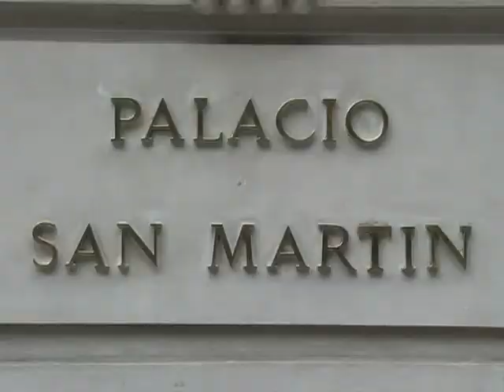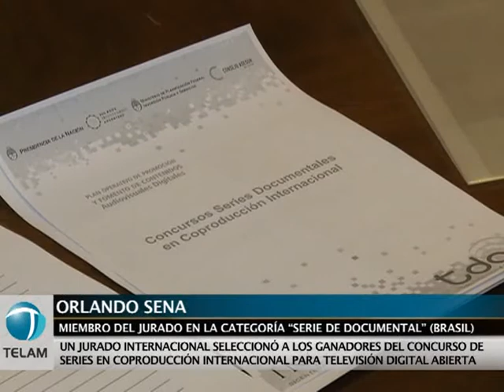Seleccionaron a los ganadores del concurso de TV Digital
El jurado del concurso de series en Coproducción internacional para la Televisión Digital Argentina eligió hoy a los ganadores del certamen, que serán dados a conocer al público la próxima semana.

Se trata de una nueva línea de Concursos para la Producción de Contenidos para la Televisión Digital Abierta.  La convocatoria es para el fomento a la producción de documentales en coproducción internacional y series de ficción en coproducción internacional.

El jurado está integrado por Alquimia Peña de la Fundación Nuevo Cine Latinoamericano de Cuba, Orlando Senna, de Brasil, la guinista mexicana Paz Alicia Garciadiego, la productora Mariela Besuievsky productora, el director de la Biblioteca Nacional Horacio González y el presidente de Télam, Martín García.

 En el INCAA explicaron que estos concursos tienen como objetivo "promover instrumentos de fomento para colaborar en la reafirmación de una identidad regional, a partir de nuestra diversidad y del proceso de integración que viven los países del MERCOSUR, los de nuestro continente".

 Al cierre de la convocatoria se presentaron 67 proyectos de series documentales y 21 de series de ficción, de directores de amplísima trayectoria, constituyendo un récord histórico en la presentación de Propuestas de esta envergadura.